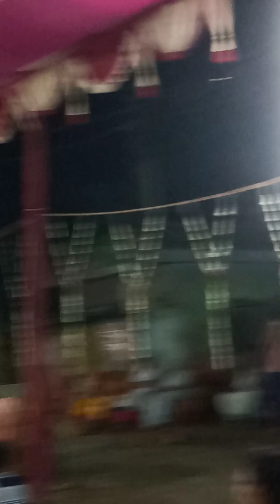শ্রীকৃষ্ণকীর্তন হরিনামসংকীর্তন radhakrishna harinam haribol jayshreekrishna শ্রীকৃষ্ণ হরিনাম